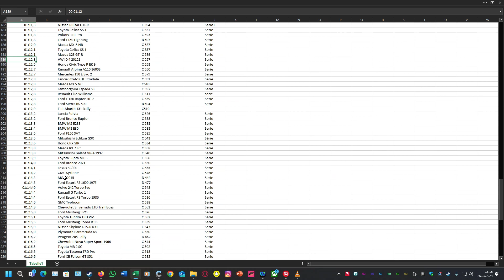Lets Play VW ID 4, sportlich ist das nicht #247